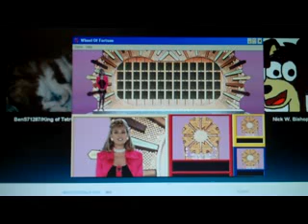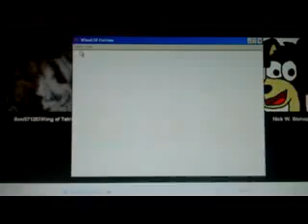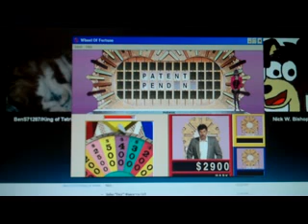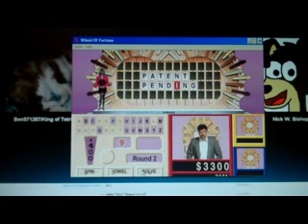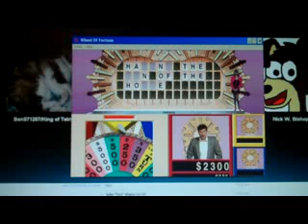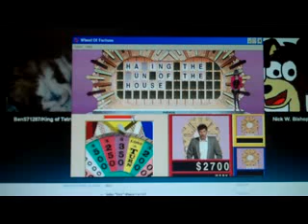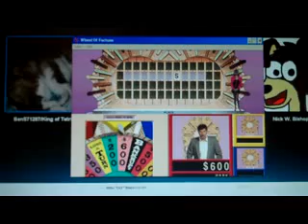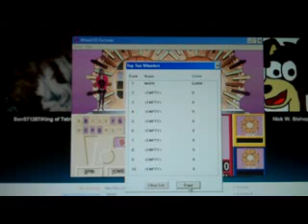1,000 Video Special for AubreyS1987: Part 14 (Final Part)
Now for part fourteen (the final part) of my 1,000 video special for Aubrey, and this time, it's a game of the 1994 PC version of Wheel Of Fortune. How much money can I get Aubrey in this game? Watch to find out and I'll see you in my next video.